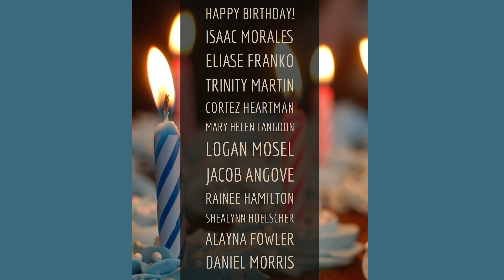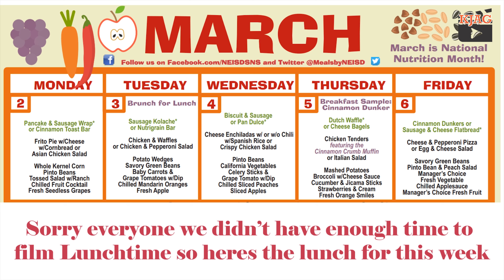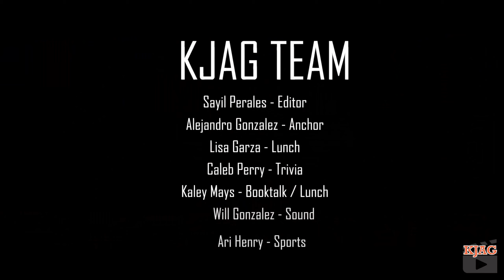KJAG - 3/2/2020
Jackson's weekly video announcements.